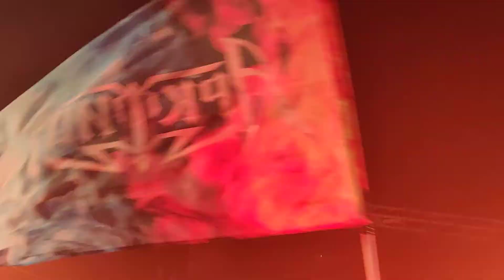АрктидА - Бородинское сражение (2020)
По многочисленным просьбам группа АрктидА вышла на бис с этой замечательной песней, завершив ею сольный концерт 14 ноября 2020 года в клубе Glastonberry. Это было 2 часа драйва и концентрированного позитива! Серёга Лобанов - welcome back to АрктидА!